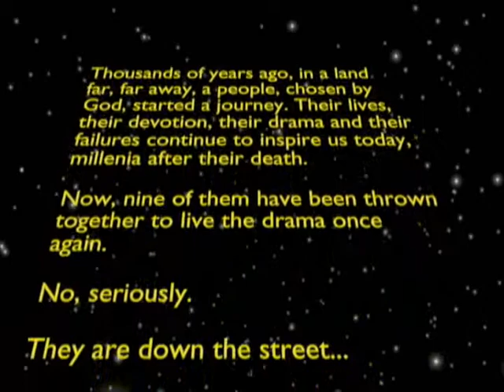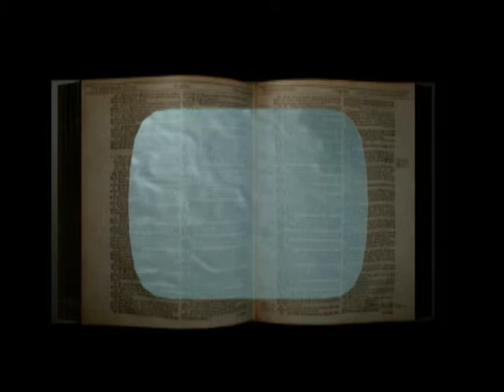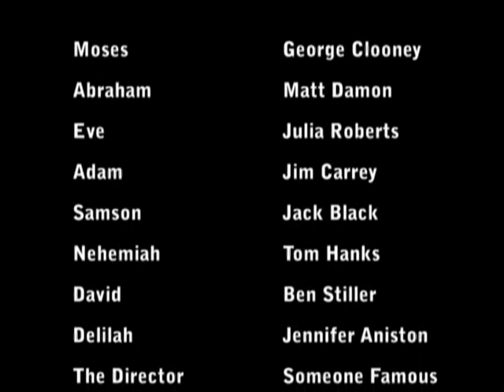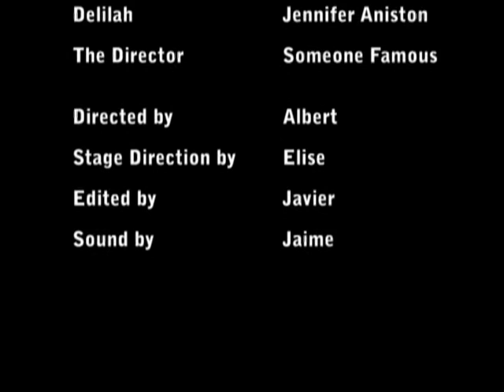The OT - Episode 2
A comedy "reality" show where old tes...  A comedy "reality" show where old testament characters are now living together in a house.